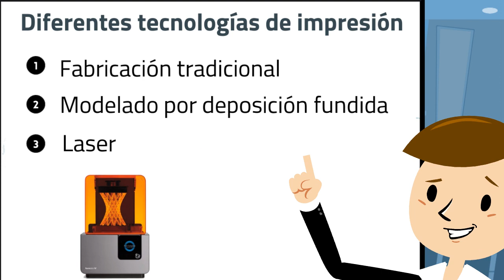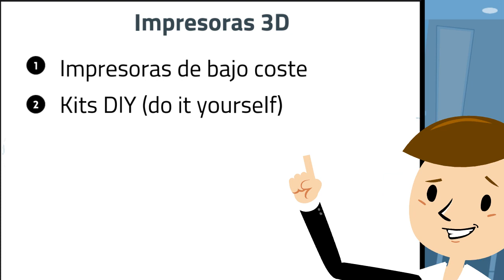KONTXI CONOCE LA IMPRESIÓN 3D | Las aventuras de Kontxi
¡Hola amigos y amigas de KZgunea! ¿Qué tal estáis? Yo tengo una pregunta que haceros… ¿Sabéis qué es eso de la impresión 3D? Seguro que os suena… Si vivís en la ignorancia como yo os puedo recomendar una charla sobre el tema que imparte KZgunea llamada “Descubre las posibilidades de la impresión 3D”.

Si te gusta este nuevo vídeo no dudes en darle al botón "Me gusta" y de compartirlo. ¡Gracias!